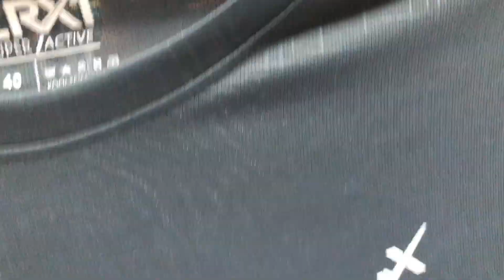Trending Collection | ₹250 Onwards| Premium Quality | mmbigsale | Branded Clothes In Mumbai | Malad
Hello Everyone One Saifuzz iz Here

Shop Name : mmbigsale (M2)

Shop Address : 14/A ,Daya bhai compound ,mamlatdarwadi road , Near darshan studio ,malad (west) .Mumbai 64 .

Stay safe 👍

updated regularly.
reasonable prices.